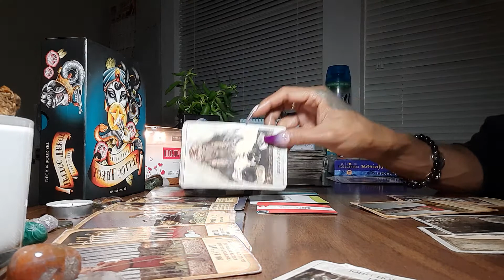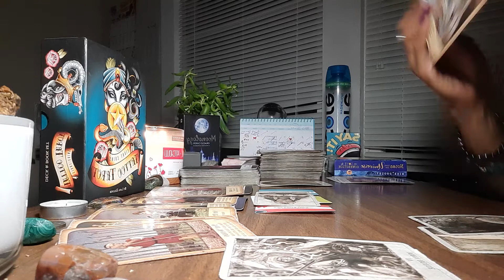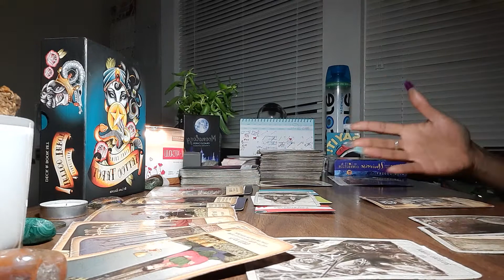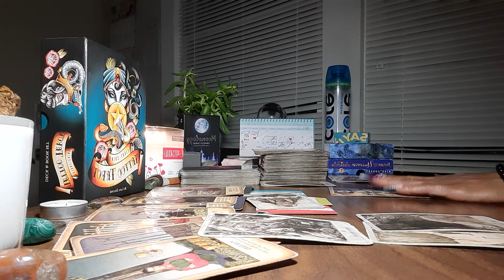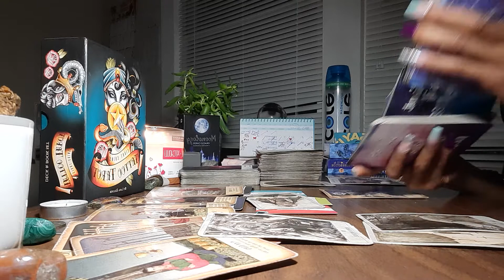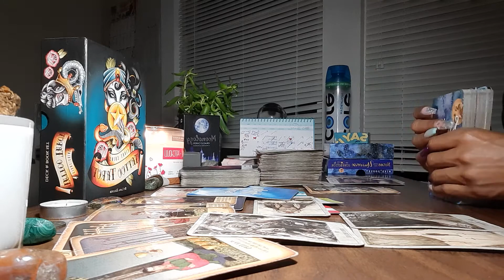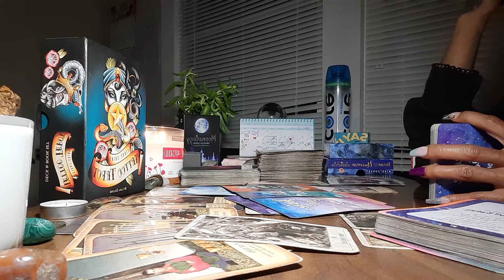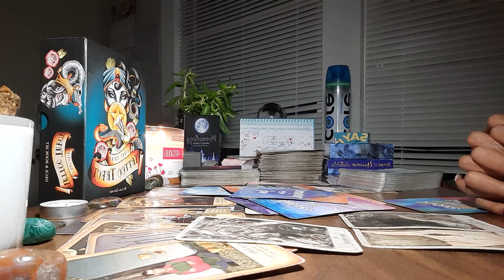SAY THAT SHYT.. PT3. WHO IS THIS SPEAKING FROM BEYOND?? EMPEROR in REVERSE